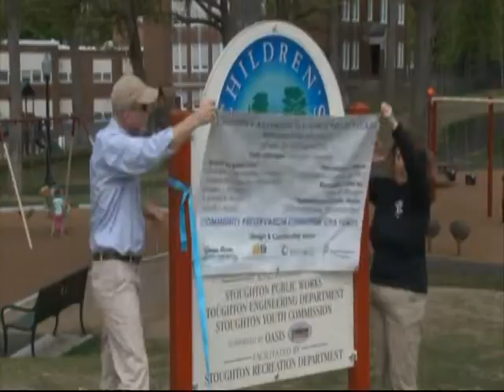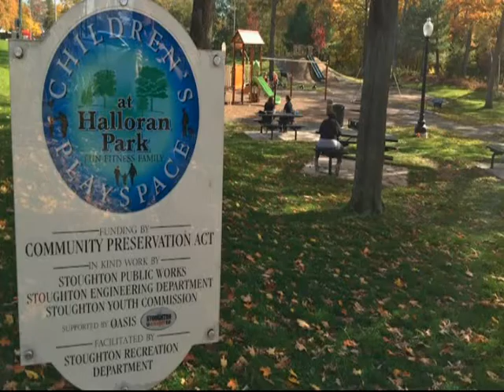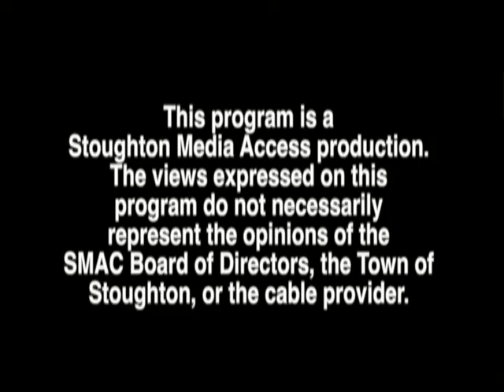U-Knighted for a Healthy Stoughton #37 - Recreation Department Spring & Summer Events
On this episode of U-Knighted for a healthy Stoughton, host Stephanie Patton welcomes Program Facilitator Molly Reid to talk about upcoming events at the recreation department.